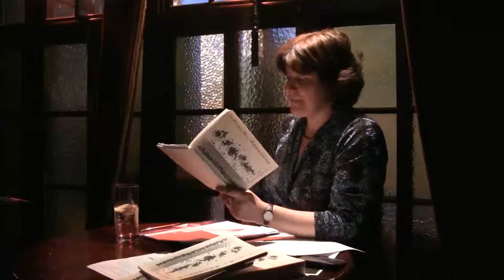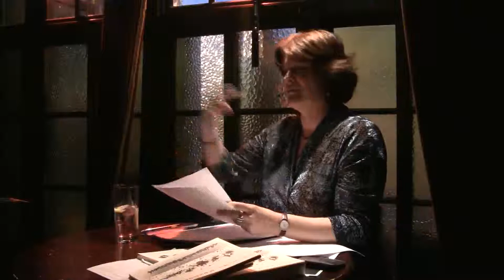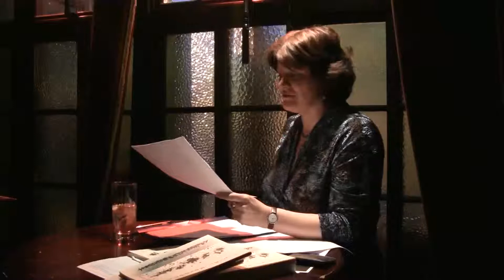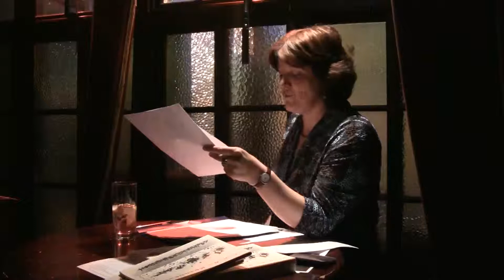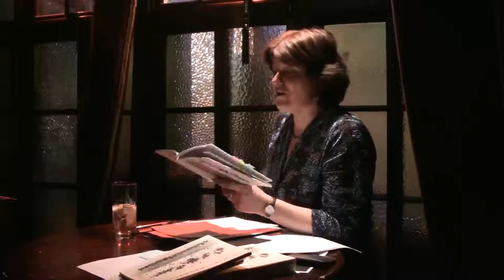Maeve O Sullivan.Whitehouse Poetry Reading.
Poetry Open Mic Night Video of Guest Poet   Maeve O'Sullivan  .
Wed.22nd June @ 9pm.
Maeve O'Sullivan has published her poems and haiku widely, and is a former poetry winner at Listowel Writers' Week. She is a member of Haiku Ireland, the British Haiku Society, the Poetry Divas and the Hibernian Poetry Workshop. Maeve's joint haiku collection with Kim Richardson, Double Rainbow, came out in 2005, and was well-received by readers and critics alike. Her first solo haiku collection, Initial Response, was launched in April 2011. Both books are published by Alba Publishing.

All poets and their friends are welcome- those who would like to read in the Open mic and those who just want to sit, listen and enjoy"